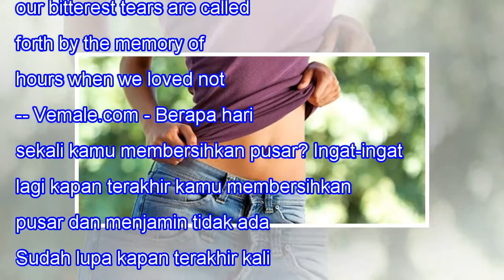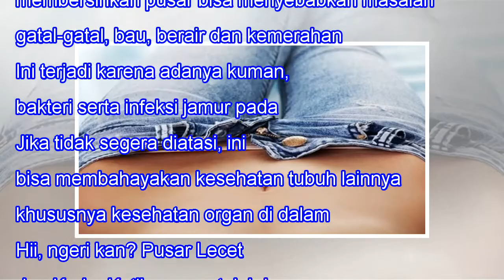Awas, Ini Bahaya Jika Kamu Malas Membersihkan Pusar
Awas, Ini Bahaya Jika Kamu Malas Membersihkan Pusar 28SHARES When we lose one we love, our bitterest tears are called forth by the memory of hours when we loved not enough. -- Vemale.com - Berapa hari sekali kamu membersihkan pusar? Ingat-ingat lagi kapan terakhir kamu membersihkan pusar dan menjami...